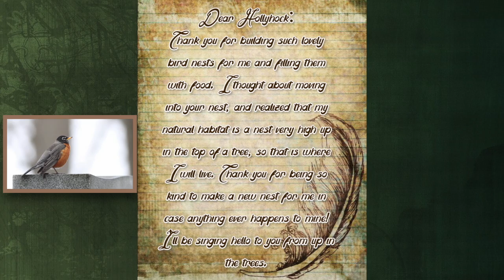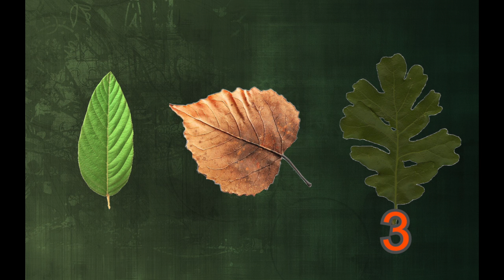4/27/20: Tree Scavenger Hunt